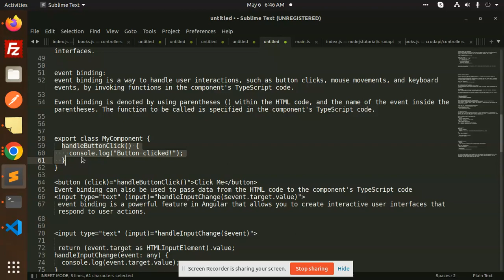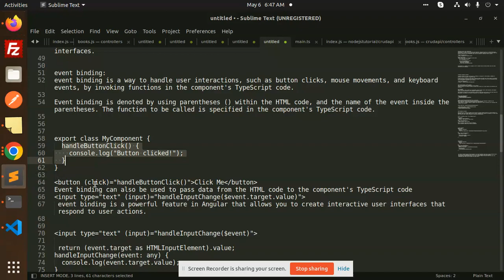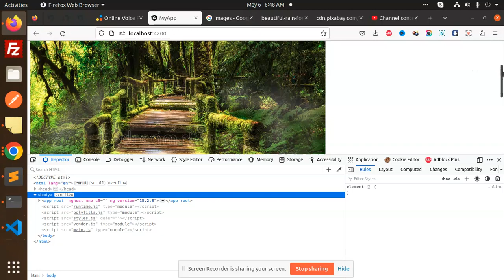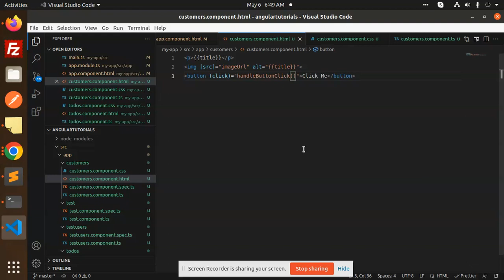Angular 15 Tutorial in Hindi #18 Event binding in Angular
angular advanced tutorial in hindi
angular tutorial for beginners in hindi by thapa technical
angular tutorial for beginners in hindi by code with harry

Nest